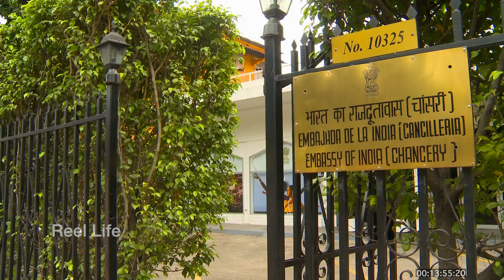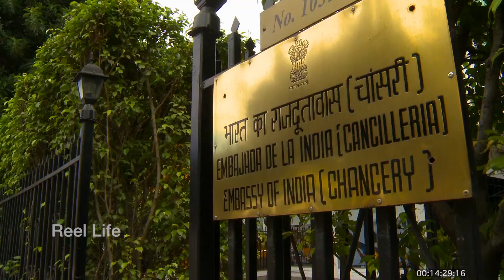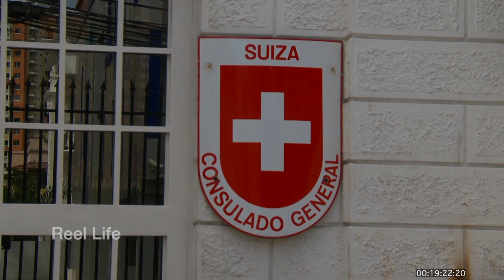2012, Architecture, traffic, people and embassies, Panama City, Panama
2012, Architecture, traffic, people and embassies, Panama City, Panama

20 min 11 secs, 1080p30

80+ hours original programming. Reel Life, PTOCS & CanadaMotorSports

episode 943